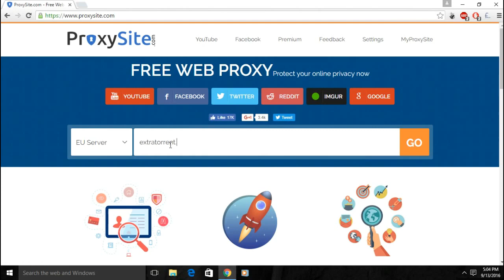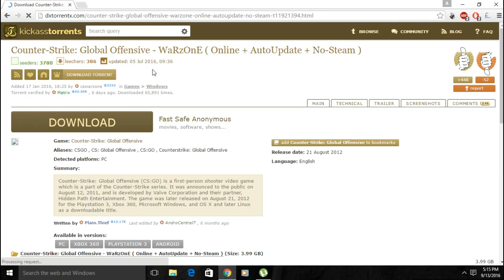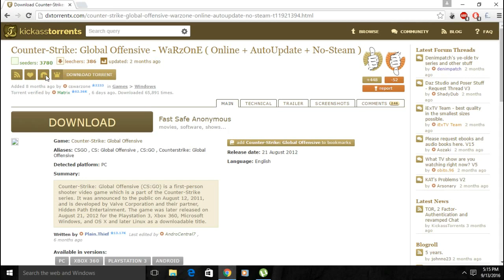Top 3 Working Torrent Sites + How to Download from them 2016 - EverythingPro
As we all know torrent is banned now.! But Dont worry we are here So presenting u Top 3 torrent sits.!

So, here are 3 working sites which are not ban in 2016 and how to download from them.

1. Extratorrent.cc      (0:11)
2. Dxtorrent.com       (1:06)
3. Thepiratepay.org  (2:20)

TAGS - IGNORE
how to download from torrentz2.eu,
how to download from torrentbd,
how to download from torrent2ddl,
how to download from torrent if it is blocked,
how to download movies from torrent easy to do,
how to download movies from torrent.eu,
how to download from torrent file,
how to download movies from torrent.com for free,
how to download from torrent using idm,
how to download movies from torrent using idm,
how to download from torrent when blocked,
how to download from torrent with idm,
how to download movies from torrent with idm,
how to download from torrent 2016,
how to download movies from torrent 2015
top torrent sites,
top torrent sites 2016,
top torrent sites for games,
top torrent sites for movies,
top torrent sites 2015,
top 10 torrent sites,
top 10 best torrent sites,
top site torrent,
top torrent sites,
top site torrent,
top torrent site 2016,
top 10 torrent site,
top site torrent,
top 10 des site torrent,
max payne 3 torrent,
download max payne 3 torrent,
max payne 3 pc torrent,
max payne 3 torrent kurulum,
descargar max payne 3 torrent,
max payne 3 torrent indir,
max payne 3 español torrent,
como baixar max payne 3 torrent,
descargar max payne 3 utorrent,
max payne 3 utorrent,